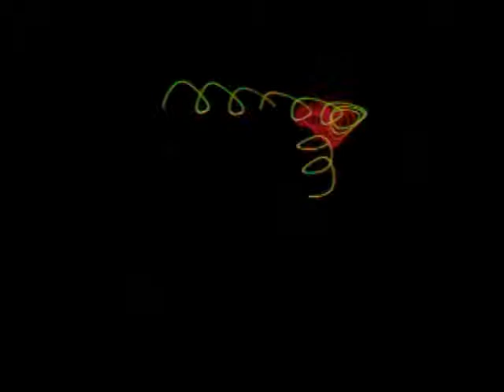Cash Cash - Take Me Home (Laser Show)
Take Me Home Laser Show